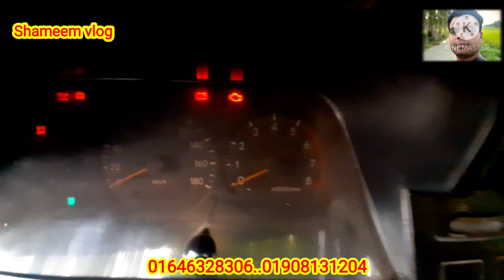অল্প দামের Toyota hiace super GL গাড়ি কিনুন|second hand Toyota hiace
লোকেশন ভোলা বোরহানউদ্দিন
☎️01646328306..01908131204